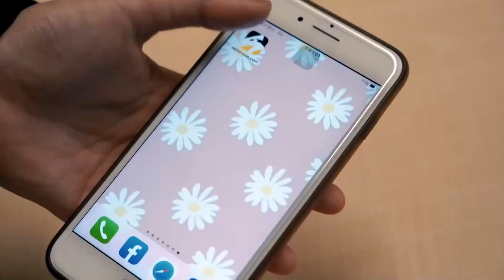專訪／網紅局長將退休！鄭明典驚爆：臉書未來「不寫天氣了」｜NOWnews